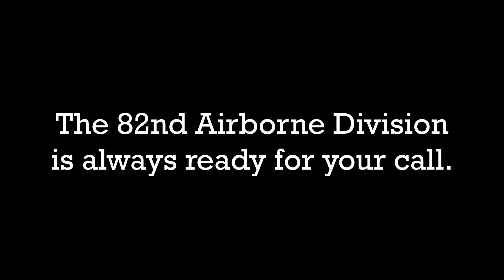82nd Airborne Division 4th of July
The 82nd Airborne Division wishes it's Paratroopers and families a warm 4th of July.

Video by Spc. Vincent Levelev
82nd Airborne Division